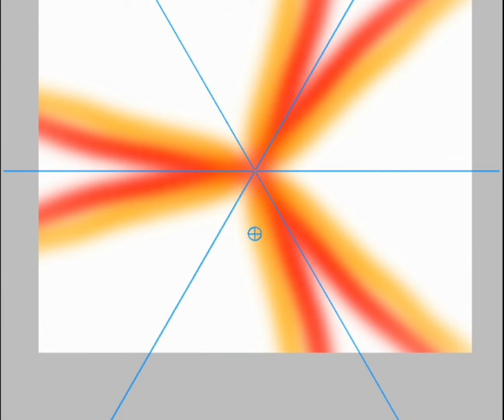hey I reached 139 subs that's pretty neat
you guys ain't so bad :) can we hit 150 before december? considering the scarcity of my posting lmao nope